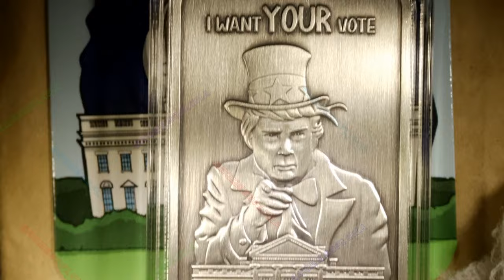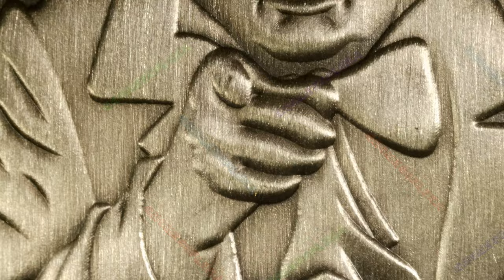🔊🔊 2024 I Want Your Vote / CMG Mint | Music By: Bankster Nation 🔊🔊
Year: 2024
Title: I Want Your Vote
CMG Mint
Mintage: 100 PL, 50 EN
Artist: Chris Geiner
1oz Silver Round Prooflike